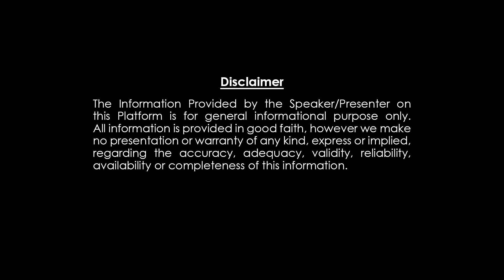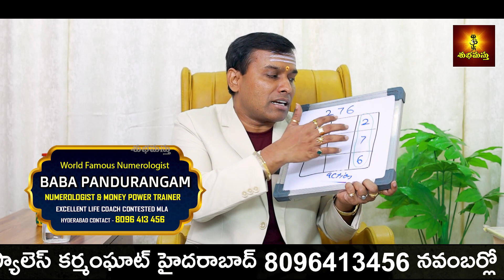276 Date oF Birth || Lo Shu Grid Numerology || Baba Pandurangam || Subhamastu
276 Date oF Birth || Lo Shu Grid Numerology || Baba Pandurangam || Subhamastu